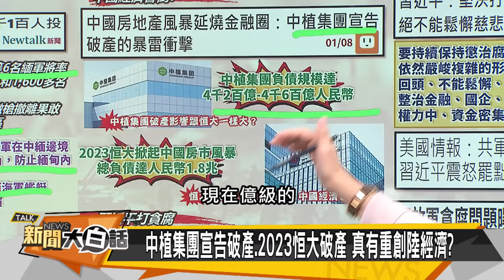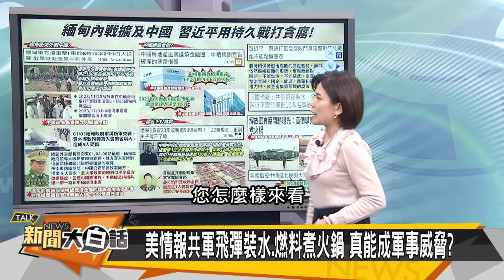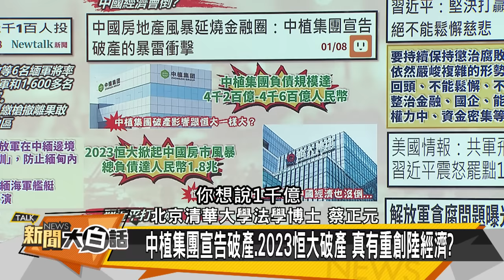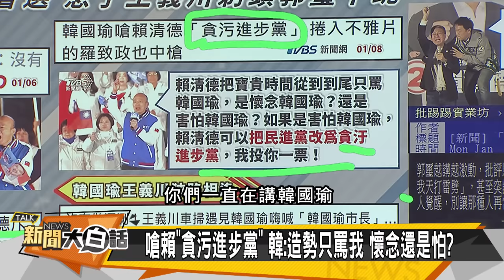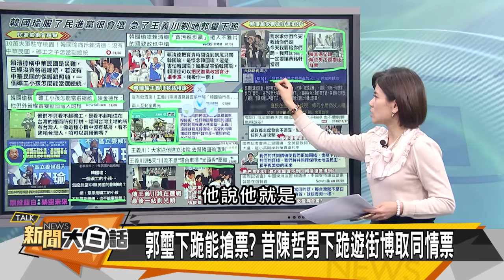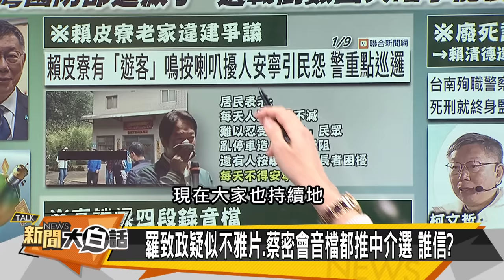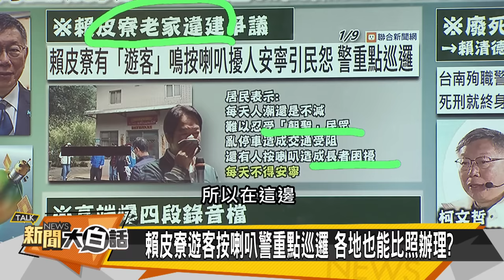[SUB]緬甸請陸平亂果敢？習首進央行不尋常 新聞大白話@tvbstalk 20240109 (字幕版)